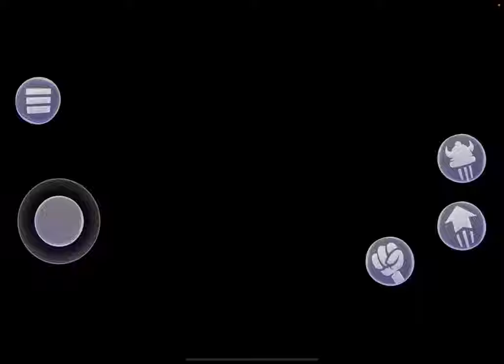Spongebob Squarepants: Battle for Bikini Bottom Rehydrated - iOS / Android Gameplay (by HandyGames)